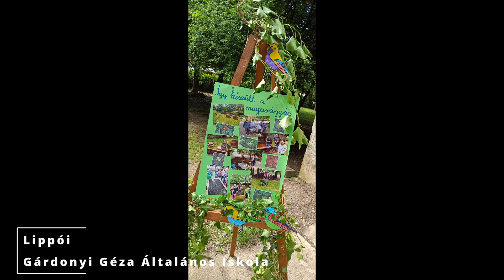Tesco pályázat - magaságyás átadó ünnepség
Lippói Gárdonyi Géza Általános Iskola